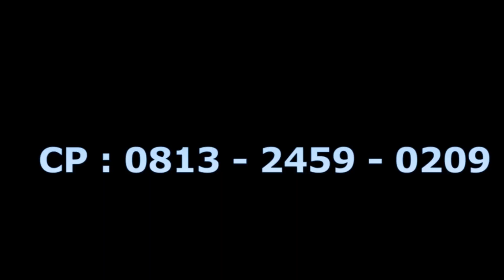GULALLI BY RIZI ON RONITA GROUP LIVE TARAJU 03 June 2021